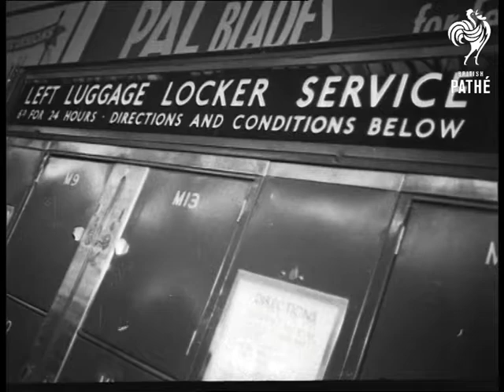Railway Luggage Lockers (1949)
Euston, London.

MS. Angle shot, luggage lockers with notice above. MS. Woman closing locker door after putting her luggage in. Soldier comes into picture and puts kit bag into locker. SCU. Soldier putting kit bag into locker. CU. Soldier's hand locking door. MS. Pan along luggage lockers, pan down to notice giving instructions for use. CU. Notice giving directions for using lockers. MS. Man placing case in locker. CU. Railway porter looking on. SCU. Man closing and locking door.

(Mute Orig.Neg.)

 FILM ID:2274.22